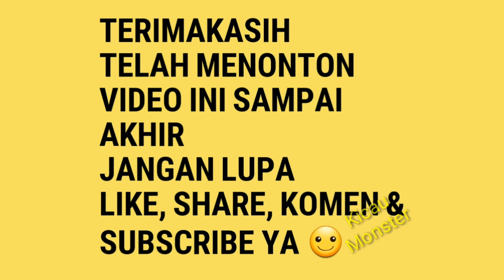Lovebird Biola Blue x Euwing green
Burung milik Andres Depu
Depu lbf
Kelang depok
Jawa tengah
Indonesia